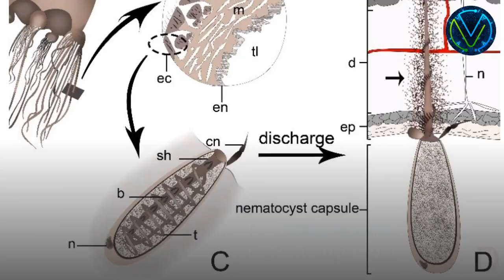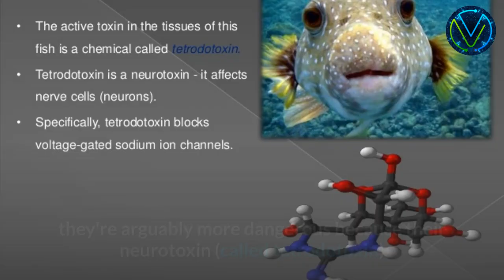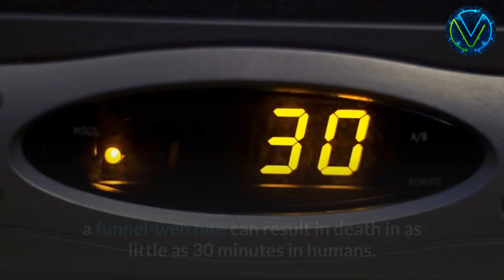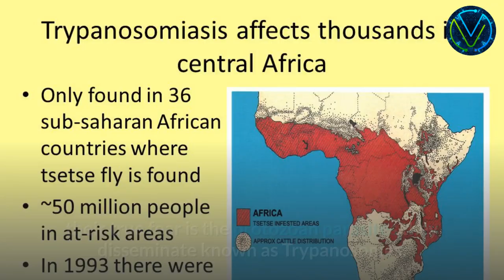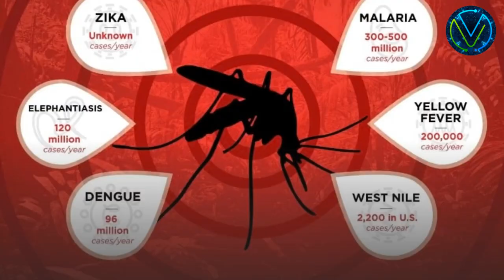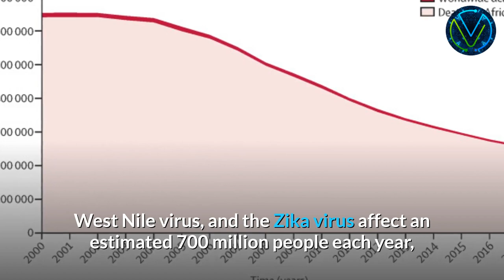Top 10 World’s Most Extreme Animals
In this video we are going to talk about top 10 world’s most extreme animals.

Sharks may star in the most bloody movies, and spiders may have the most phobias, but when it comes down to it, those are just two groups of species among the most terrifying to prowl the globe. Indeed, there are numerous terrible beasts, both huge and small, that are quite dangerous. Here’s The list of top 10 world’s most extreme animals

10. Box Jellyfish.
These transparent, nearly invisible invertebrates are often found floating (or slowly swimming at speeds up to five miles per hour) in Indo-Pacific waters, and the National Oceanic and Atmospheric Administration considers them to be the world's most poisonous marine species. Their distinctive cubic frames have up to 15 tentacles at the corners, each of which can grow up to 10 feet long and are lined with hundreds of stinging cells known as nematocysts, which contain poisons that attack the heart, nervous system, and skin cells at the same time.

9. Indian Saw-Scaled Viper.
While many snake species have enough venom to readily kill a human, not many of them adopt the comprehensive approach that the Indian saw-scaled viper does, which is why it is one of the most common causes of snakebite. These reptiles, sometimes known as the small Indian viper or simply the saw-scaled viper, reside in some of the most densely inhabited areas in their territory, which extends well beyond India. They hide in plain sight by blending with the arid environment with their natural camouflage. Because they are most active at night, listen for their protective sizzling sound, which is caused by a behaviour called stridulation, in which the snake coils up and rubs its scales together. Even with a warning, saw-scaled vipers are exceedingly aggressive, with each bite delivering more than double the deadly amount.

8. Pufferfish.
Blowfish, sometimes known as pufferfish, can be found in tropical oceans all over the world. Though they're the world's second most poisonous vertebrate (after the golden arrow dart frog), they're arguably more dangerous because their neurotoxin (called tetrodotoxin) is found in the fish's skin, muscle tissue, liver, kidneys, and gonads, all of which must be avoided when the creature is prepared for human consumption. While wild encounters with pufferfish are undoubtedly dangerous, the risk of death from eating one increases in countries like Japan, where it is considered a delicacy known as fugu and can only be prepared by trained, licenced chefs. Even so, accidental deaths from ingestion occur several times each year.

7. Black Mamba.
Though poisonous animals such as the boomslang and king cobra are lethal, the black mamba is particularly deadly because to its speed. The snake (which can grow to be 14 feet long) is the fastest of all snakes, slithering at speeds of up to 12.5 miles per hour, making escape in remote locations even more difficult. Thankfully, black mambas only attack when they feel threatened, but when they do, they bite repeatedly, delivering enough venom (a mix of neuro- and cardiotoxins) to kill 10 people in a single bite. And if the appropriate antivenom is not administered within 20 minutes, the bites are nearly always lethal.

6. Sydney Funnel-Web Spider.
Some spiders flaunt their lethality with colourful colours or alien-like appendages, but few are as capable as the glossy black Sydney Funnel-Web Spider in delivering on that promise. Because the atraxotoxin in their venom causes the human nervous system to brief out, a funnel-web bite can result in death in as little as 30 minutes in humans. (Interestingly, non-primate mammals, such as household pets, are unaffected by funnel-web venom.) What makes funnel-webs particularly dangerous is their proximity to humans, as well as the natural behaviour that drives them to seek shelter and build webs in sheltered burrows such as shoes and lawn ornaments.

Viral Here is an entertaining channel, with curious facts, top 10, subjects about celebrities and others. We will always bring new and interesting content to our subscribers. So to receive content like this, subscribe to our channel, activate the notification bell not to lose our content, give like to help us grow and we go to the video.